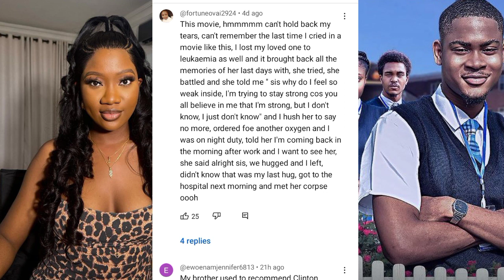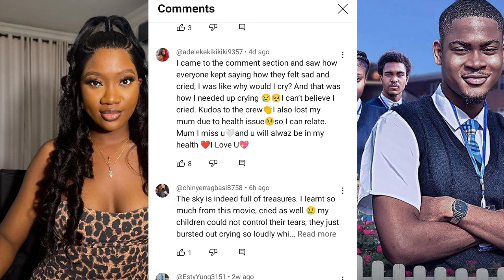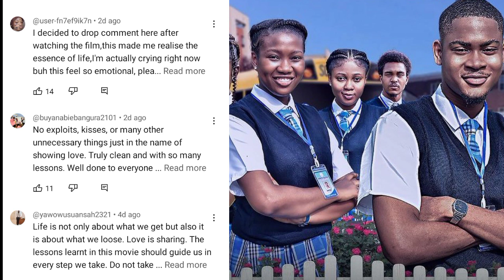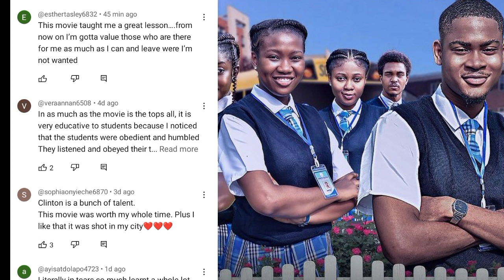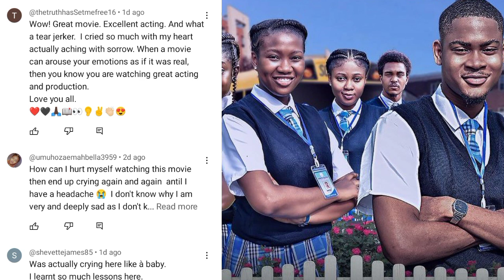Chinenye Nnebe and fans celebrate 15 million views as chris Okagbue reacts 😳😳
Chinenye Nnebe and her fans celebrate 15 million views for Treasure in the Sky